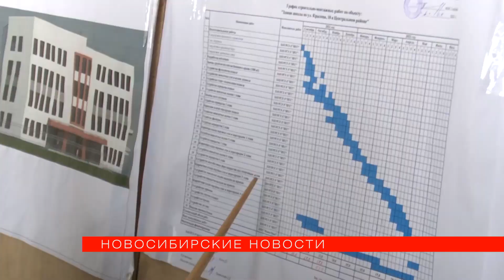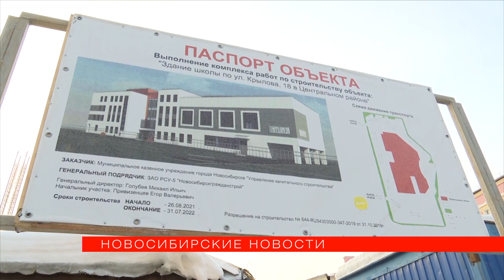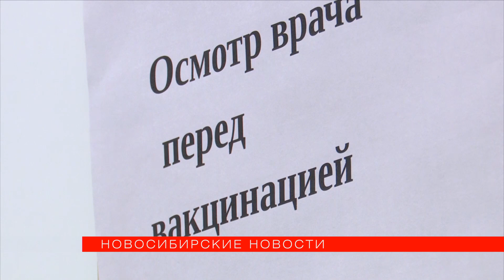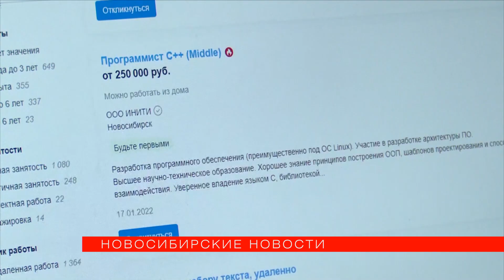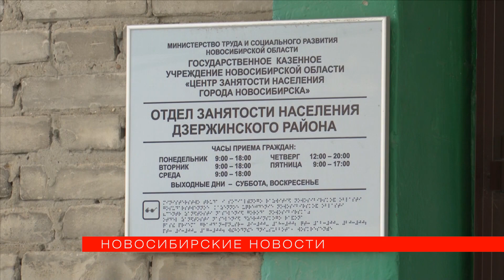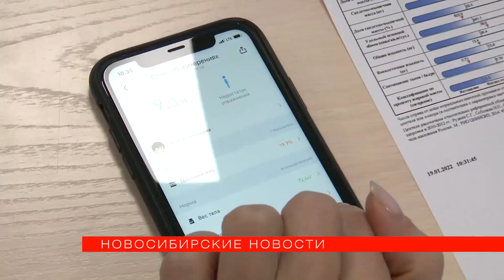«Новосибирские новости» от 20 января 2022 года